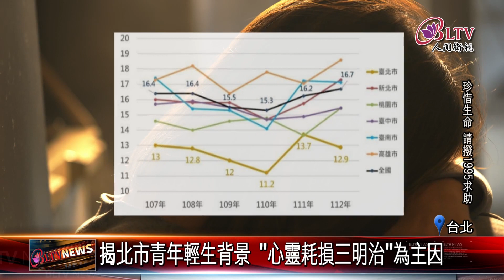20240827接住心靈耗損"三明治" 免費諮詢專線成救命線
根據台北市自殺防治會統計，以粗死亡率比例來看，從過往1成3下降到1成2，北市衛生局表示，尤其青少年以憂鬱、家庭問題及課業，分析為主要原因，以府層級設立心理健康門診，提供免費諮詢服務。